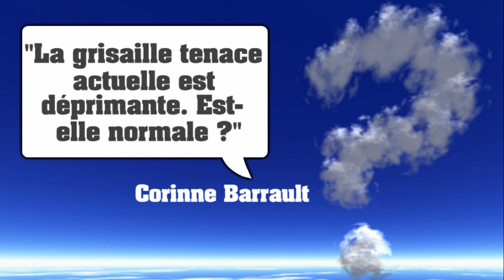[Météo Expres] Bulletin du Dimanche 18 Novembre 2012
Le bulletin vidéo du Dimanche 18 Novembre 2012
Présentation : Alexandre SLOWIK